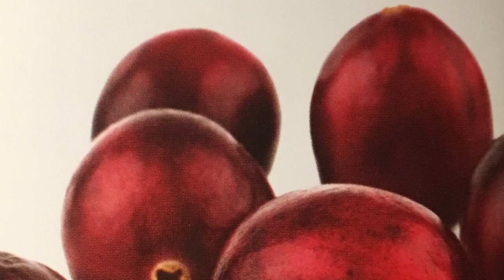Gyógyító Médium - Áfonya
Hangfelvétel Antony William A Gyógyító Médium, Gyógyító Ételek című könyvéből, Zábó Miklós elmondásában.